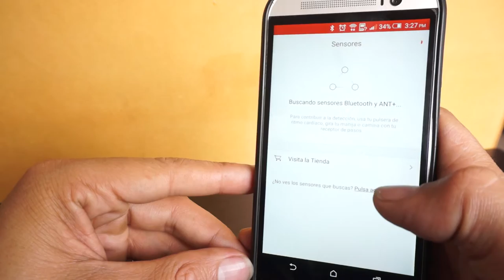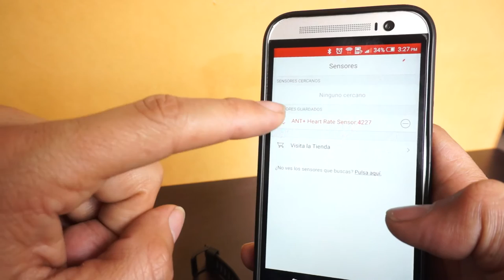Sincronizar Banda Garmin VivoSmart HR con Strava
El video explica como usar la banda Vivosmart HR con sensor optico de muñeca para sincronizar con registros de Strava... funciona tambien con Endomondo...

Nota: Primero instalar Ant+ services en el celular.
Nota: El celular debe poseer tecnología ANT+

Espero comentarios.